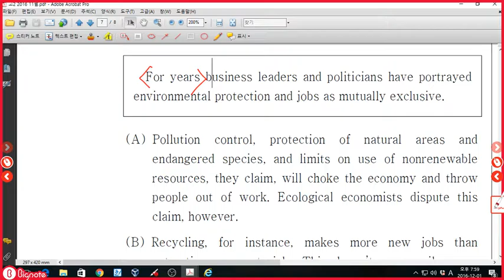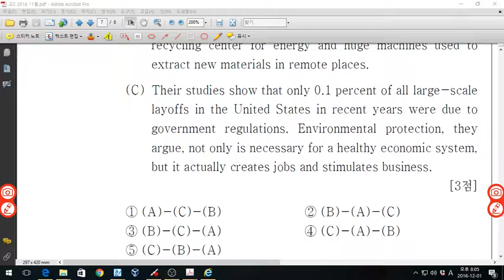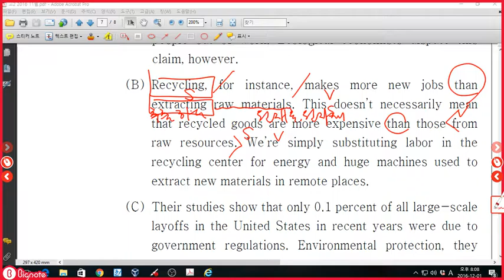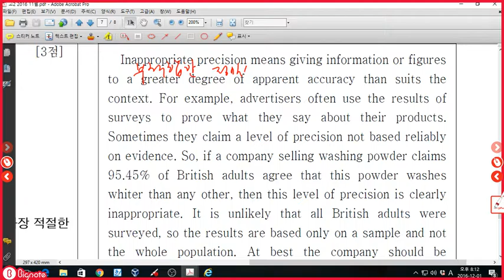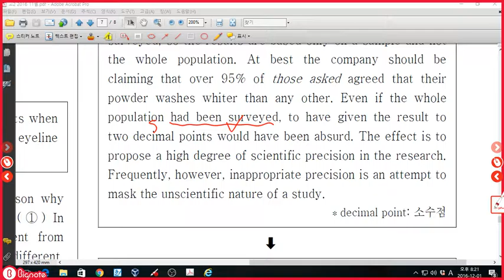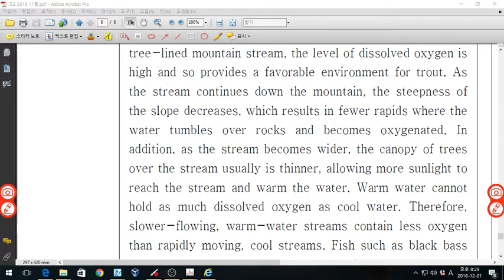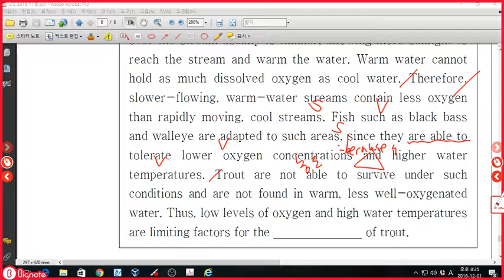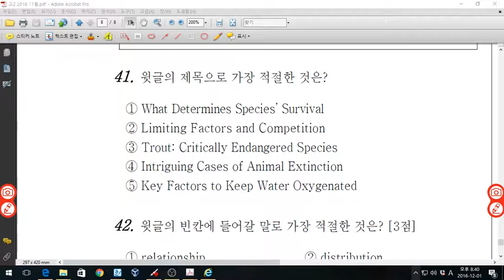고2 2016년 11월모의고사 37,40,42번